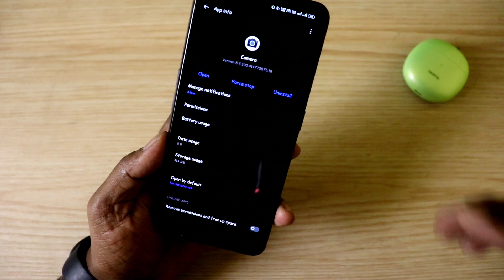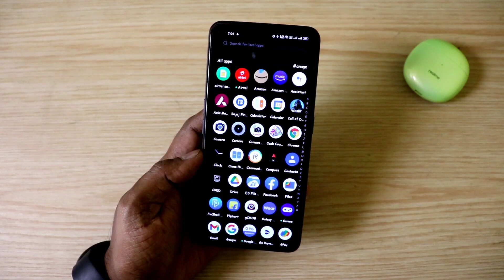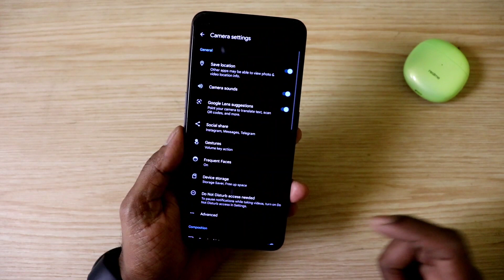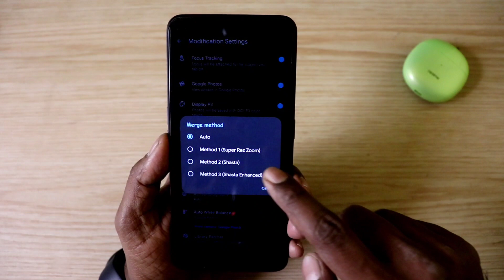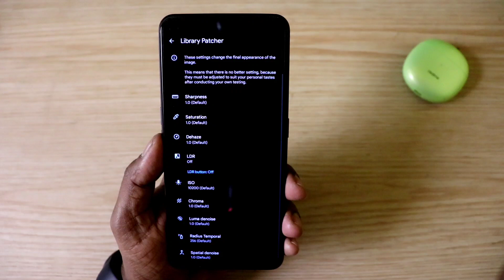Realme Gt Neo 2 Gcam 8.4 🔥 Google Camera 8.4 for Realme gt neo 2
Hello my dear friends aaj humne realme gt neo 2 k liye Google Camera 8.2 yani Gcam 8.2 Realme Ui 3.0 me install kiye hai jissay hum realme gt neo 2 yani aapke pass Jo bhi Android 12 pe chalna realme device hai aap isko ume use karne ek acchi photography kar sakte hai jissay aapke phone k camera ek next level performance denga yehi Gcam sabhi realme 3.0 k liye hai aur aap isme settings karke aur bhi bhetar bana sake hai... Ummid hai aapko yeh video pasand aayi hongi to please 🙏 like share and don't forget to subscribe our channel.